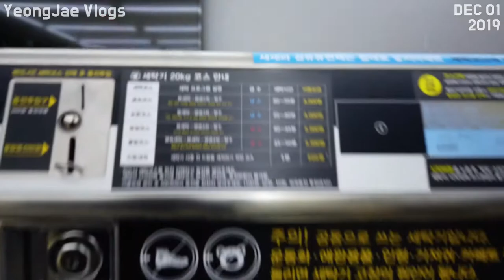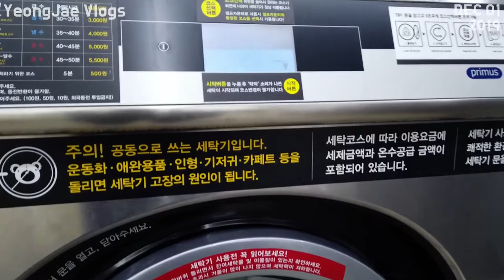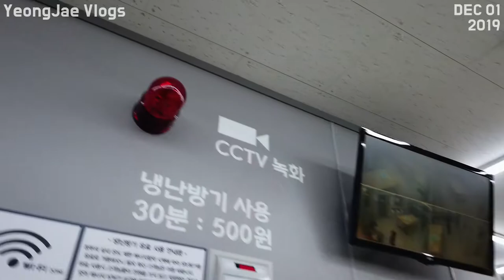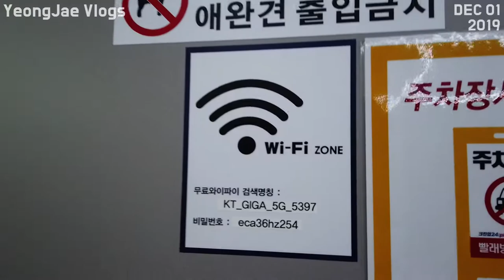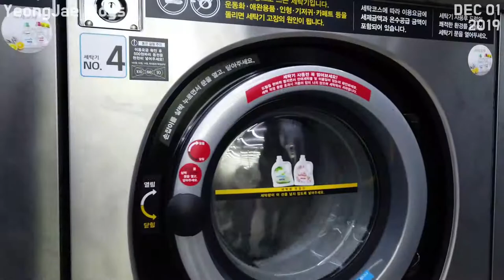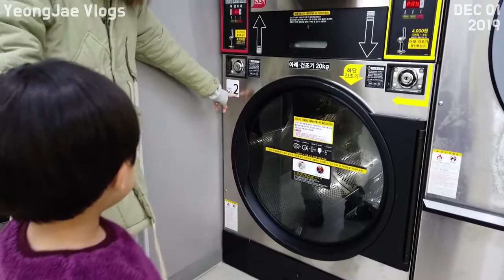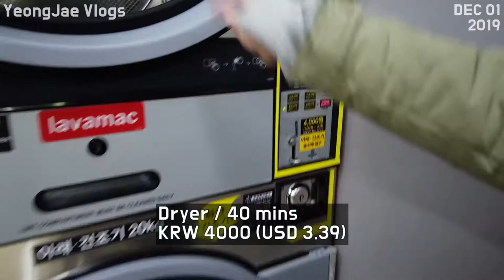Yeongjae Visits the Coin Laundry - How to Wash your Blanket, Korea 엄마 아빠 여기 세탁기가 진짜 진짜 커요! 20191201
South Korea,
เกาหลีใต้,
韩国，
韓國，
韓国、
Nam Triều Tiên,
ເກົາຫຼີໃຕ້,
တောင်ကိုရီးယား,
Korea Selatan,
ദക്ഷിണ കൊറിയ,
كوريا الجنوبية،
Timog Korea,
Южная Корея,
Coreia do Sul,
Güney Kore,
Sydkorea,
Korea Południowa,
Südkorea,
Νότια Κορέα,
Južna Korea,
Jižní Korea,
Zuid-Korea,